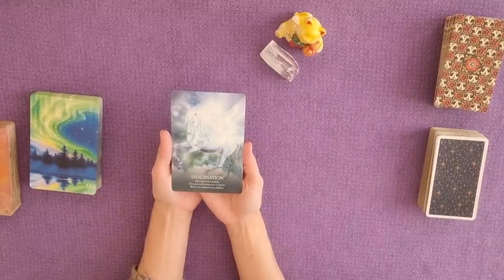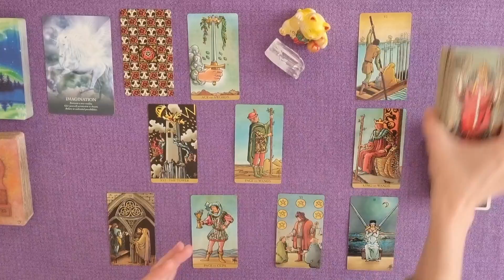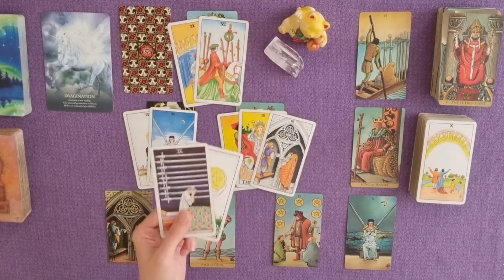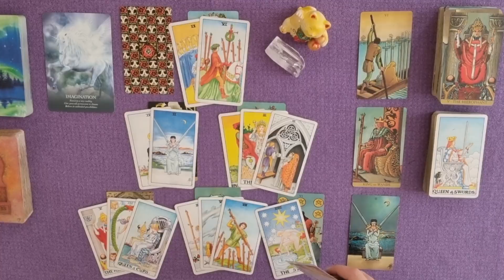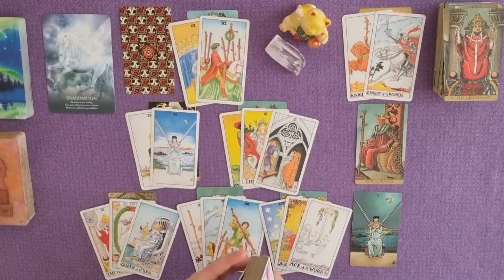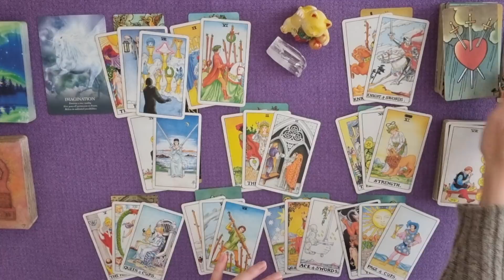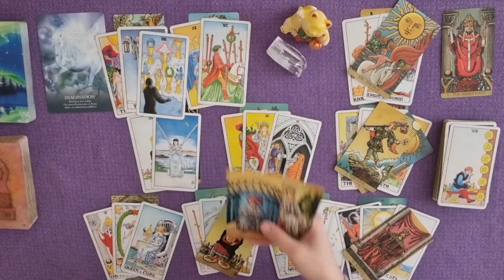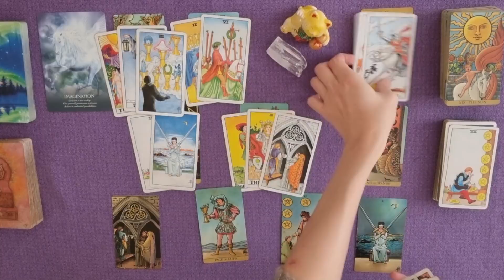CANCER NOVEMBRE 2021 | Place aux changements | Ce que votre cœur désire, l'univers le manifeste !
Guidance énergétique cancer novembre 2021 | Place aux changements | Ce que votre cœur désire, l'univers le manifeste !

PROGRAMME DE LA CHAINE :

LE WEEK-END : Tirage général des énergies du weekend posté le vendredi
L’HEBDOMADAIRE : Tirage diffusé le samedi pour la semaine à venir
SIGNES ZODIACAUX : Tirages mensuels généraux vers le 15 du mois